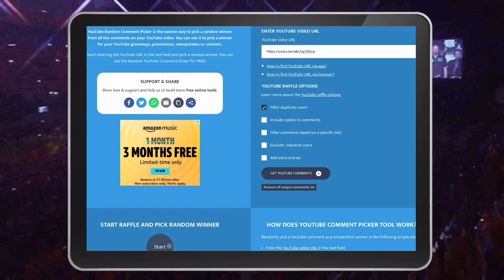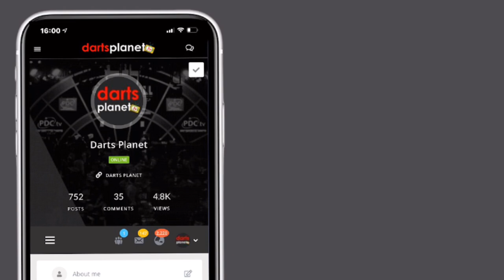WOW! OVER £1635 DARTS GIVEAWAY INCL. GRANBOARDS, MYSTERY BOXES + DARTS 🤩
In today's video, we reveal the winners of our £1635 Darts Giveaways from over the festive season, as well as who won our recent secret word giveaway 😉

If you are yet to win a prize, keep your ears and eyes peeled as there will be many more opportunities coming your way this year!

This is not a sponsored video, however, we have been kindly gifted some of these products to giveaway.